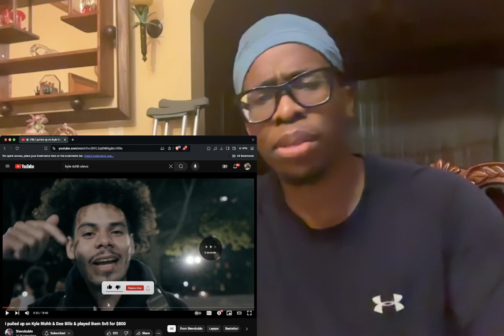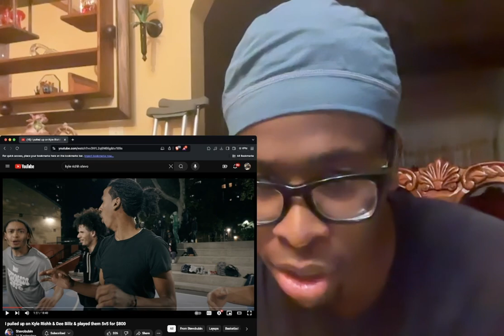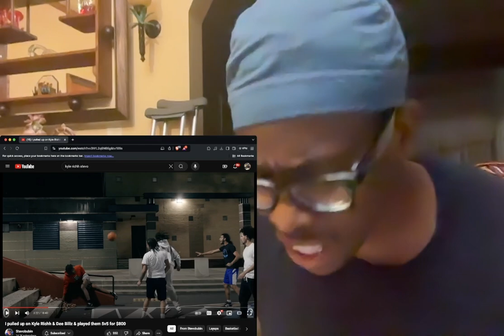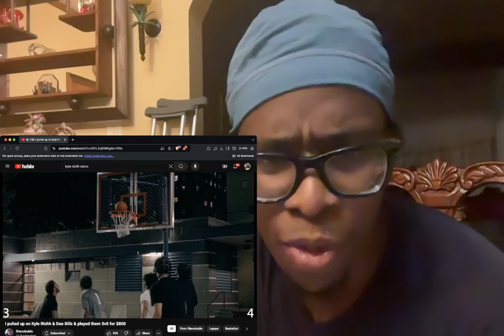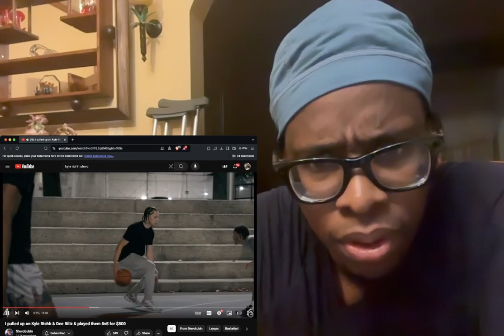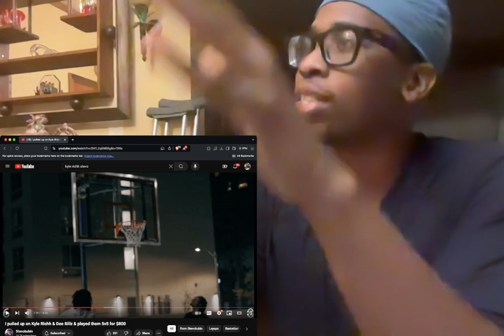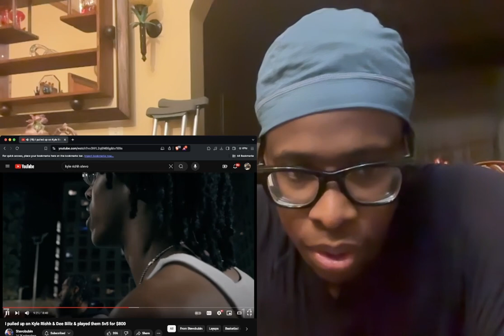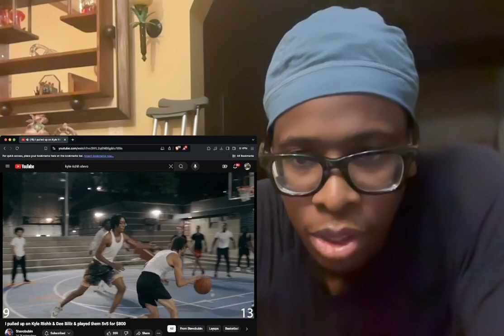I pulled up on Kyle Richh & Dee Billz & played them 5v5 for $800 Why The Money Getting Lower Reactio